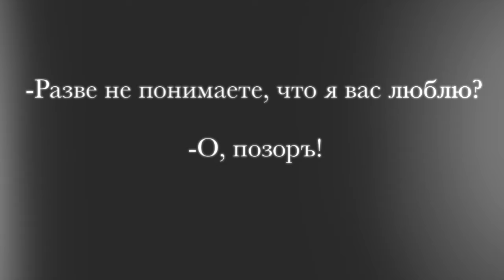Аспирантский фильм — «Еще раз про мелодраму»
Кинопродукция — заключительная работа аспирантов на курсе по советской мелодраме.